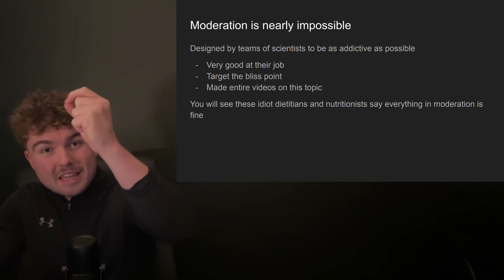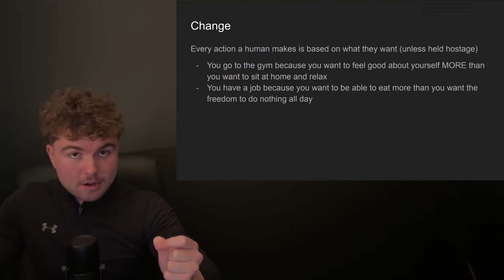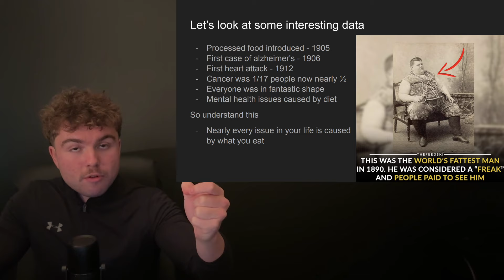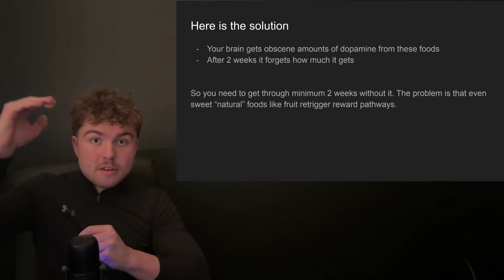How I Brainwashed Myself To Never Eat Junk Food Again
In this video, I break down how I went from being addicted to junk food to never eating it.

00:00 - Intro
00:20 - Moderation is nearly impossible
02:32 - Processed foods
03:13 - Data
04:24 - Seed oils
05:20 - The solution